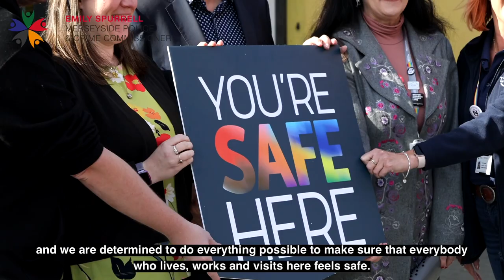MerseyTravel Safe Spaces launched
Merseyside Police and Crime Commissioner Emily Spurrell and Liverpool City Region Mayor Steve Rotheram have launched a brand new initiative aimed at helping people who feel vulnerable, distressed or are being targeted with abuse or intimidation.